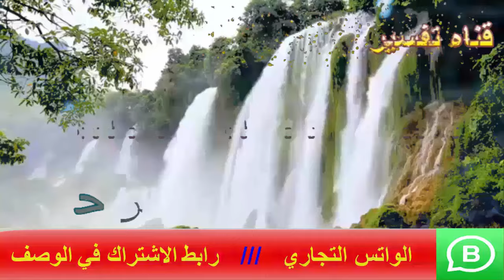مواصفات السحر القديم | اسماعيل الجعبيري